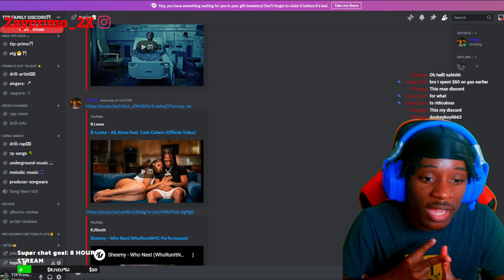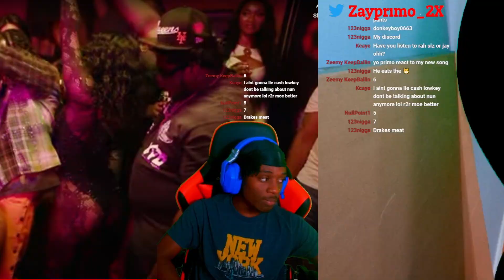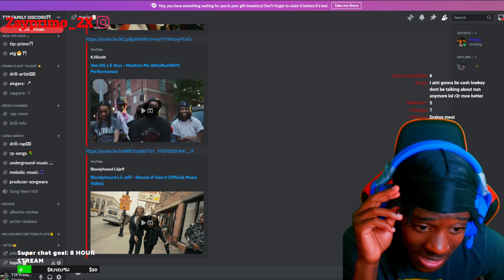Is Blovee MAINSTREAM Bronx Drill?! B-Lovee - All Alone feat. Cash Cobain (REACTION)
drill/pl.u-kv9l2BjsJa27yb9